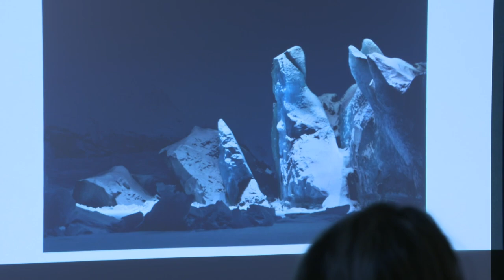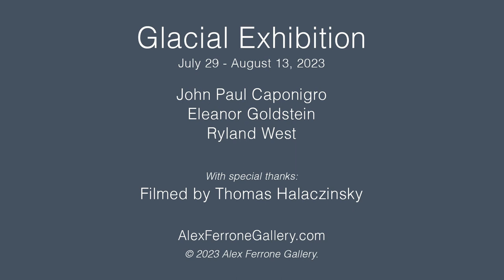Ryland West - Glacial Exhibition Artist Talks 1/3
Glacial Exhibition Artist Talks
Alex Ferrone Gallery, Cutchogue, New York
July 29, 2023
Filmed by Thomas Halaczinsky.

Glacial Exhibition: July 15 - August 13, 2023
John Paul Caponigro, Eleanor Goldstein, Ryland West
Honoring the fragility of nature in photographs and paintings.

The Glacial Exhibition at Alex Ferrone Gallery presents the stunning capture of Antarctica's frozen landscapes by noted photographer John Paul Caponigro (ME); striking Arctic evening icescapes by painter Eleanor Goldstein (NY); and ephemeral portraits of Alaska's polar masses by photographer Ryland West (NY).  Very different approaches for the personal artistic preservation of some of the most sublime frozen regions of the world are exhibited that include a similar ecological conservancy message.

Visit the Alex Ferrone Gallery to read about and the artists and to view the exhibition works.

Alex Ferrone Gallery
25425 Main Road
Cutchogue, New York
AlexFerroneGallery.com